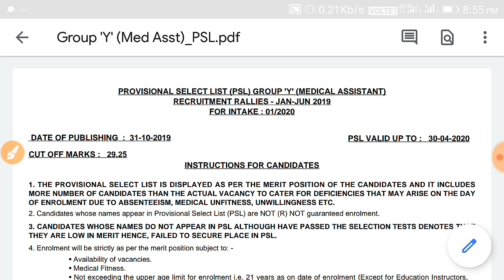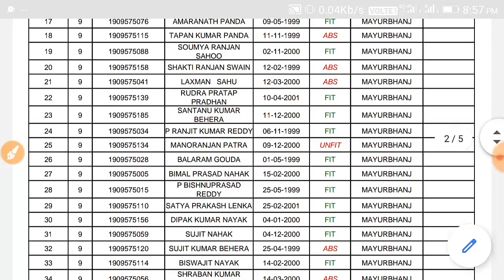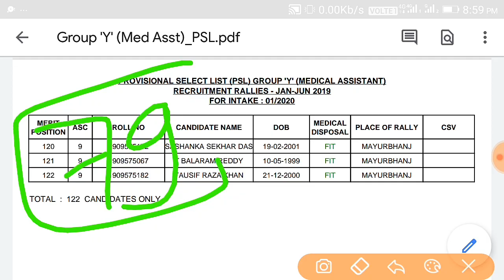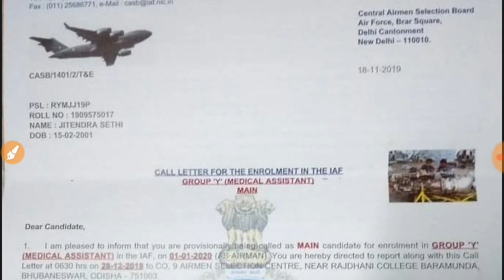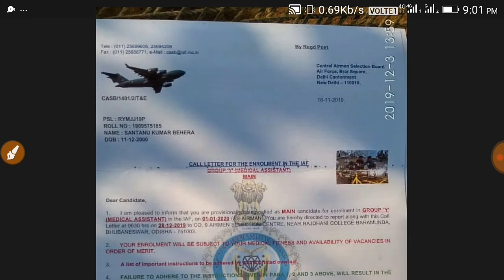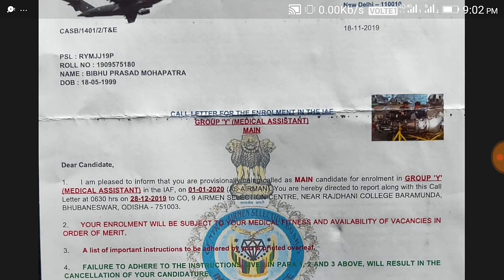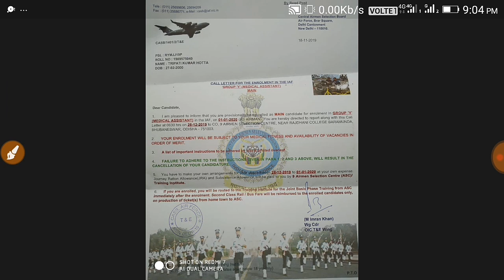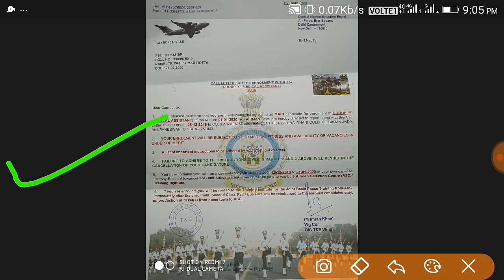AIRFORCE Y GROUP MEDICAL ASSISTANT JOINING LETTER INTAKE 01/2020,AIRFORCE Y GROUP JOINING LETTER